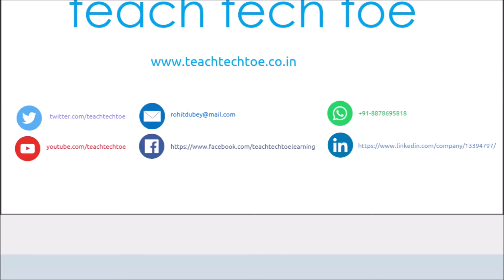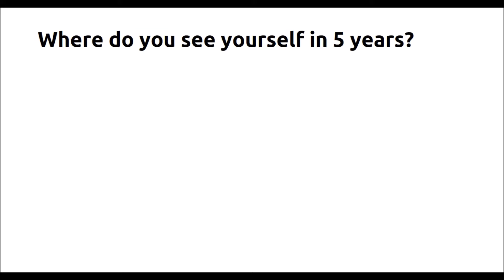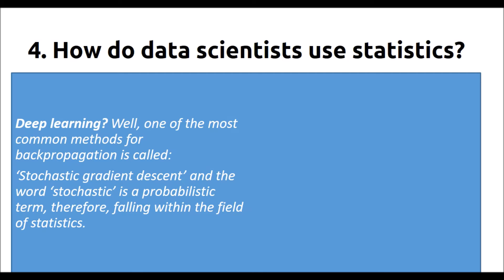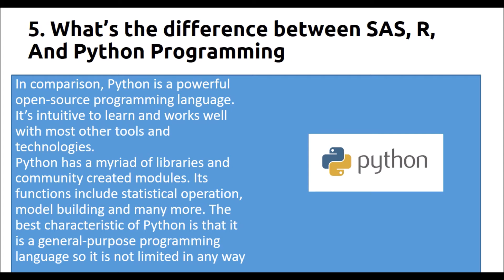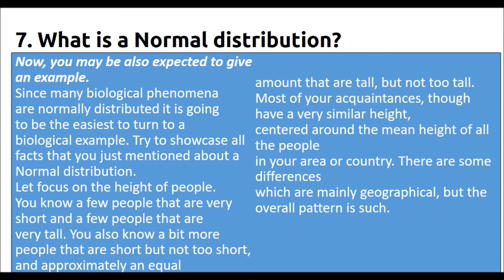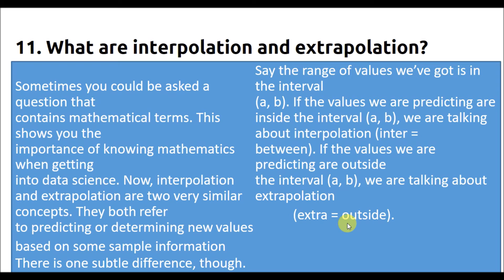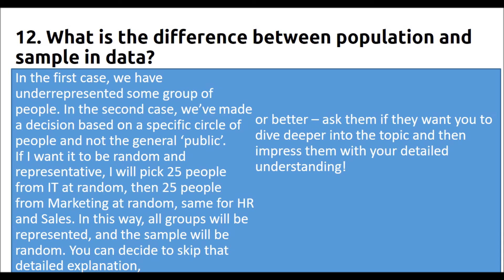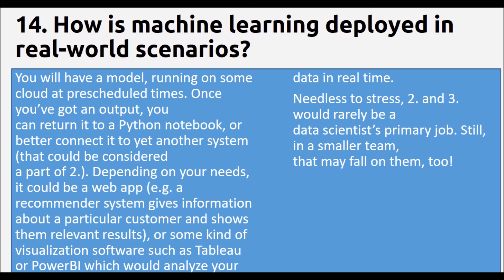Data Science Interview Questions and Answers PART -1 Beginning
Career in DataScience is one of the robust careers at present. Because of the increased importance of Data, the scope and demand for the Data Scientist have been growing tremendously over the years. Based on the report submitted by IBM’s predictions the demand for the Data Scientist role would rise to 28% by 2021. For equipping oneself to a Data Scientist position, one must have an idea about the various questions that are put forth to them in an Interview.

This Data Science Interview Question vlog is designed specifically to provide you with the frequently asked and various Data Science Interview Questions that are asked in an Interview. These Questions are useful for the freshers as well as experienced professionals who aspire to begin a career in the Data Science field. Also, the experienced candidates could brush up their knowledge in Data Science by referring to this blog before taking an Interview.
00:43 -Tell me about yourself
06:22 - Your work experience
08:00 - Where you see yourself after 5 Years in company
12:00 - Data Science use in Statistics
20:53 - Difference between R, SAS and Python
25:18 - Difference between WHERE and HAVING clause in SQL
28:24 - Normal Distribution
34:42 - Missing Values and impossible Values in R
36:20 -  Example of Dataset with non Gaussian  distribution
39:23 - Selecting Package to use in R
42:09 - Interpolation and Extrapolation
46:20 - Difference between Population and Sample in Data
51:33 - Steps in Making Decision tree
55:10 -  How Machine learning is deployed in real world scenario